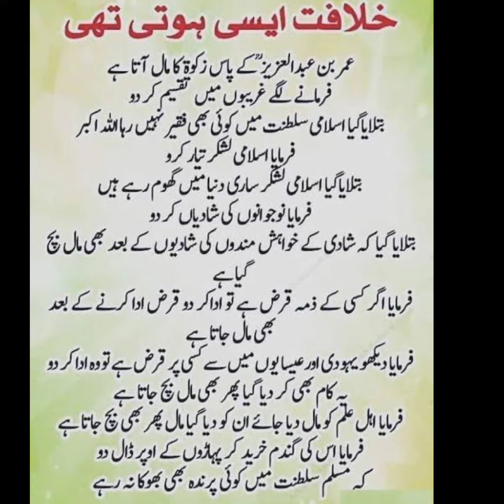islamic shorts/short/viral shorts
islamic shorts/short/viral shorts/urdu